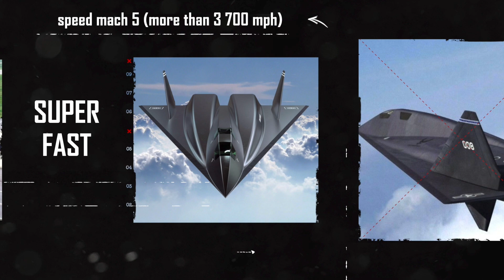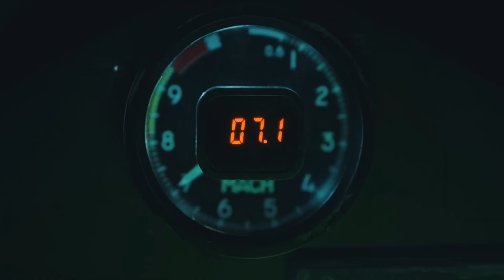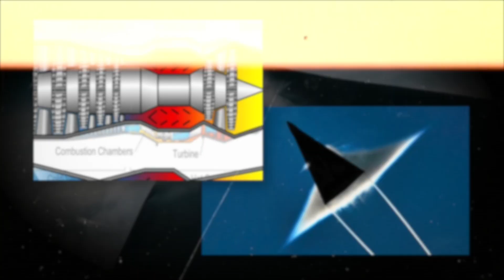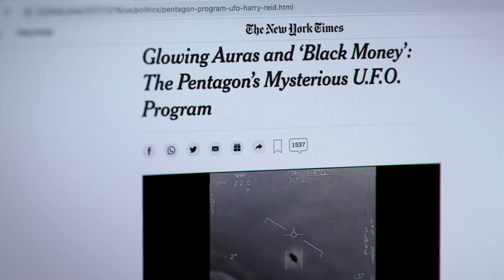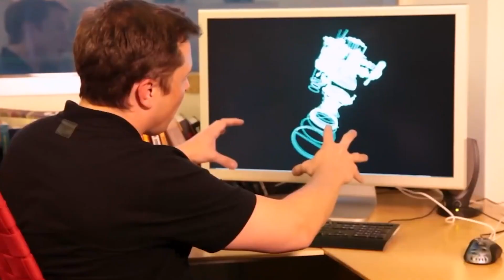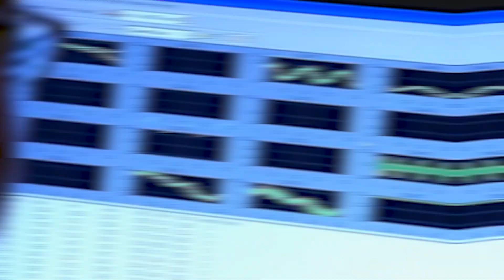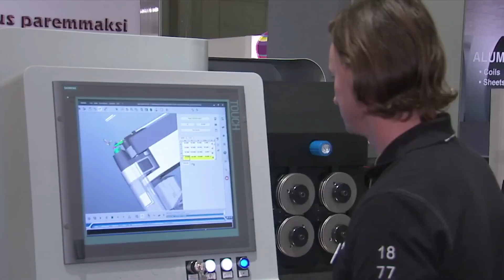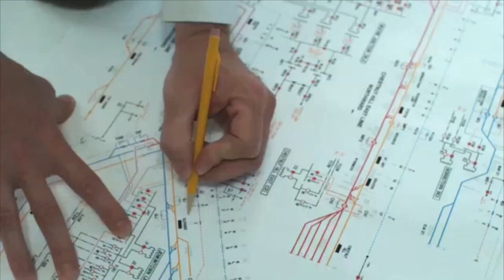Elon Musk FASTESTS Hypersonic Engine for SR-91 AURORA Defies All Physics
Have you ever wondered how fast the SR 91 Aurora can really go?Elon Musk just revealed that the SR 91 AURORA is faster than anything on the road today, and I've got all the details!
SR 91 AURORA Insane Speed EXPOSED by ELON MUSK!
ELON MUSK Reveals SR 91 AURORA's Insane Speed Secrets!
ELON MUSK Designs Hypersonic Engine for SR-91 AURORA!